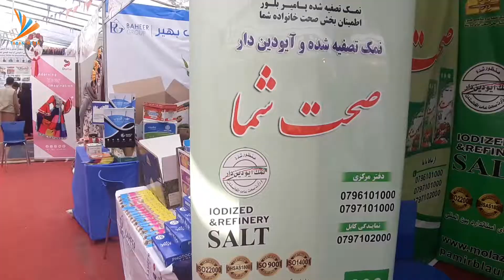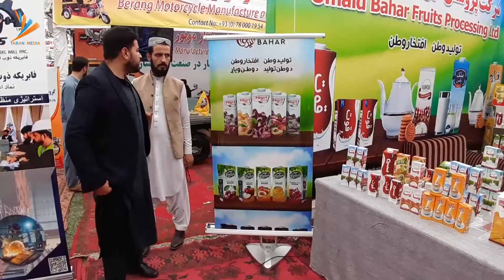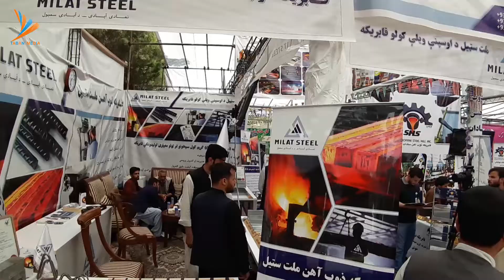نمایشگاه تولیدات ملی صنعتی و ساختمانی Exhibition of national industrial and construction products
نمایشگاه تولیدات ملی صنعتی و ساختمانی در کابل
نمایشگاه
تولیدات داخلی
ملی
بین المللی
خارجی